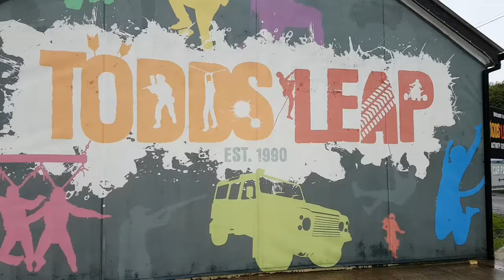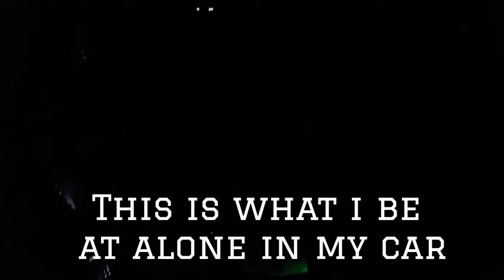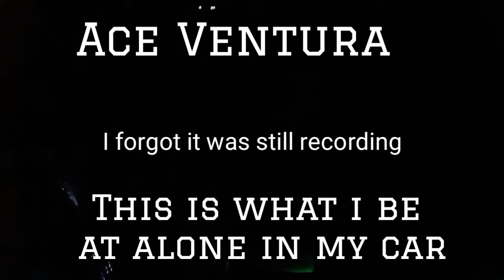Vlog 4 with some Deers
Vlogging with some Deers ( not old people dears, the Bambi and Santa Claus kin
d)
The weather was frightful but my day was delightful.

Thanks to Peter Doherty and Todd's leap  for the tour and the off roading, loved it everyone should give it a try.

Drumquin Archery club is awesome as always.

Liam O'Neill

The Prove-It Guy

Limitation Is A Mirage

"Give Me One Hour And I Will Give You A New World"

My name is Liam O’Neill.
I am the Prove-It Guy.
Other speakers and trainers say you can achieve great things. I prove it.
Others say you can turn dreams into reality. I prove it.

That’s me. The Prove-It Guy.

Keep up to date with Liam